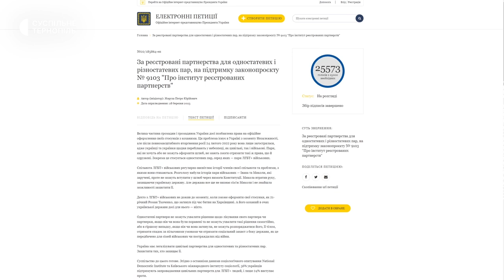У Тернополі обговорили законопроєкт "Про інститут реєстрованих партнерств"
У Тернополі обговорили законопроєкт "Про інститут реєстрованих партнерств". Для цього в обласній раді зібрали форум "За християнські цінності". На захід запросили священників, представників християнських громадських організацій і депутатів. Чи підтримують цей законопроєкт і що про нього каже авторка тексту документа – дивіться.